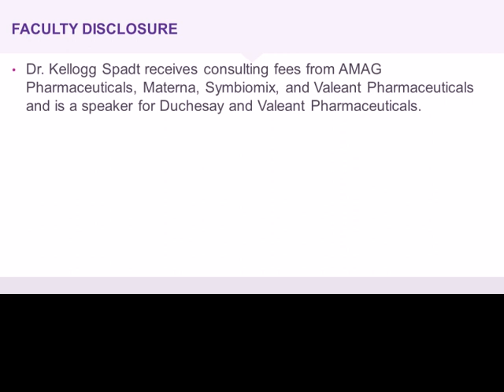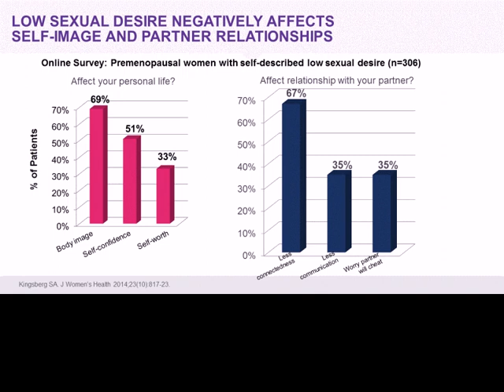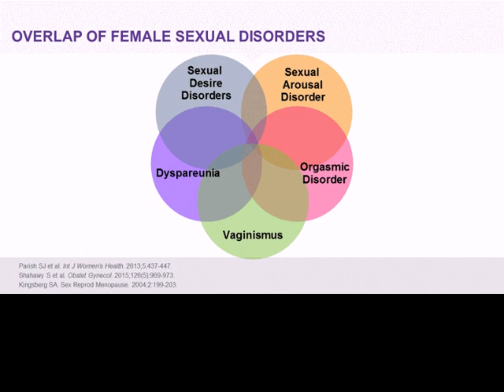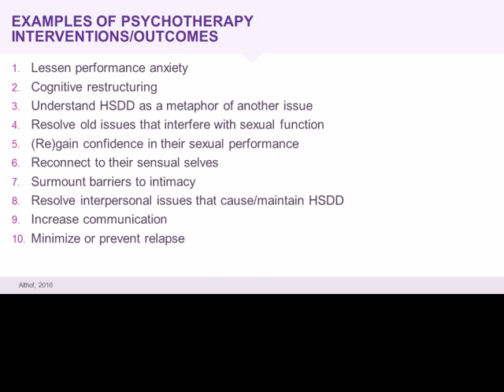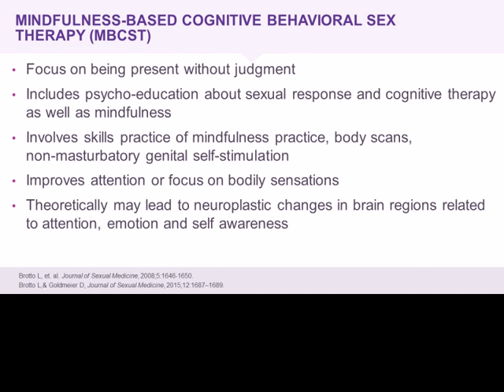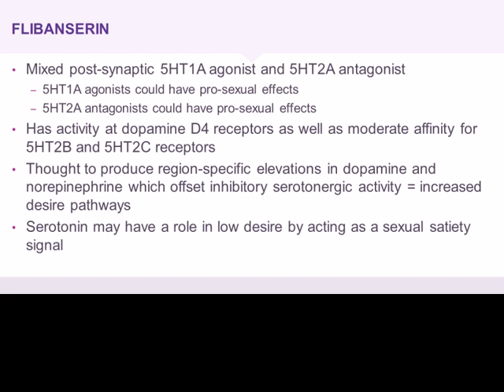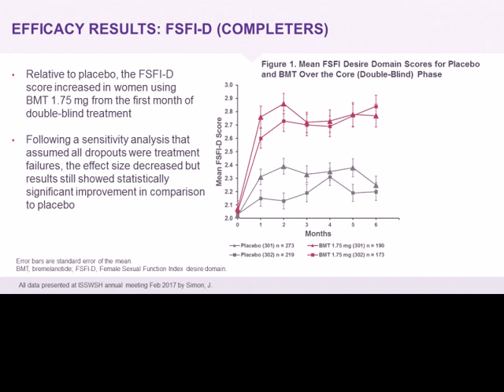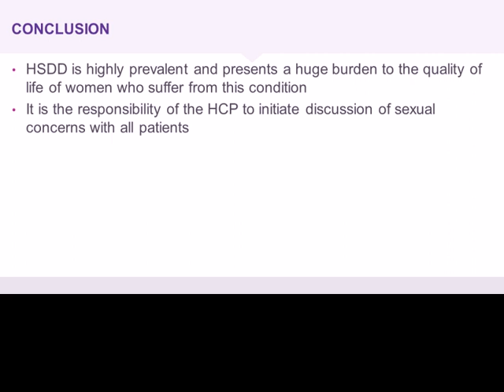Hypoactive Sexual Desire Disorder (HSDD): IT'S REAL... Tips for Helping Your Patients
Dr Susan Kellogg Spadt, PhD, CRNP, IF, FCST originally featured on HerDesire.net.

HerDesire.net is a CME-certified initiative committed to alleviating symptoms of Hypoactive Sexual Desire Disorder through education about screening, diagnosis, treatment and long-term management.